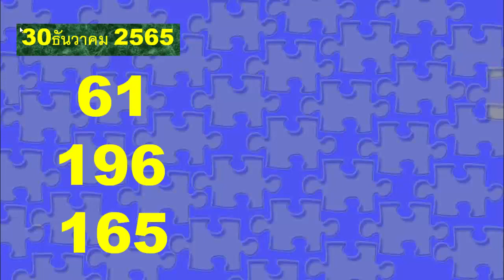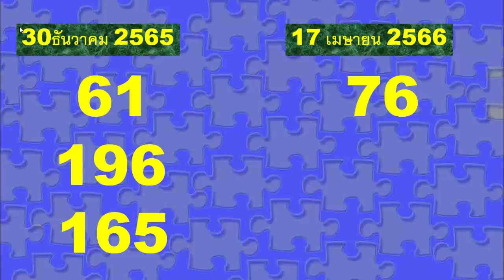เมื่อผมยืนอยู่ริมถนนเห็นเลขทะเบียนรถก็หวังว่าจะมา 17-1-2566